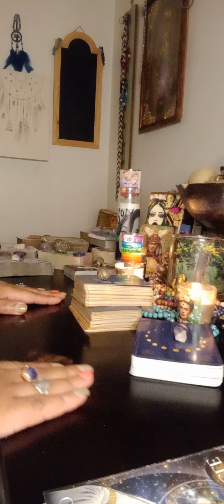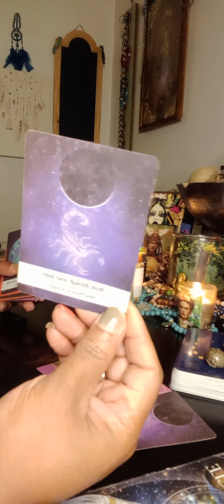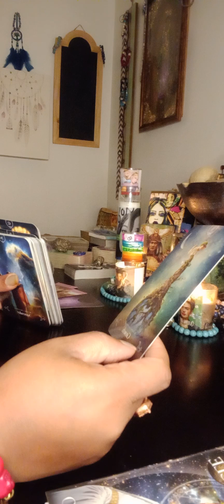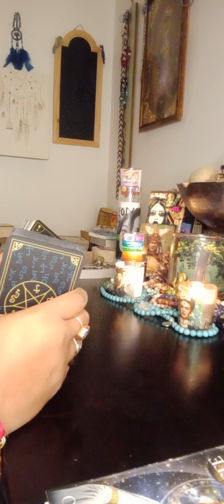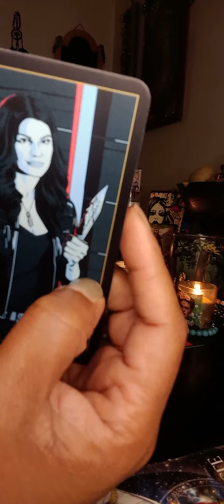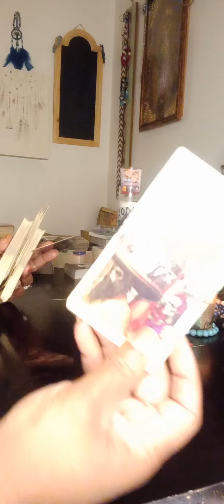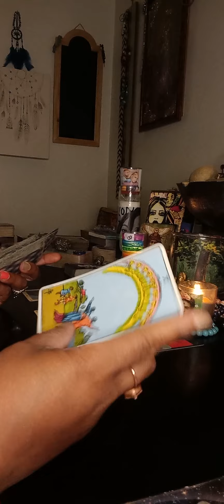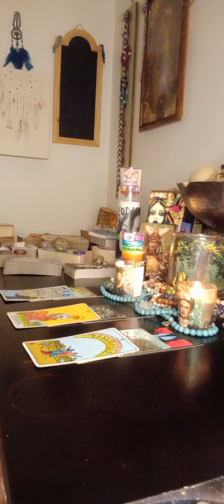Water Signs 🌊 pisces scorpio cancertarot How is your sign affected by PLUTO'S🪐TRANSIT INTO ♑ 2022